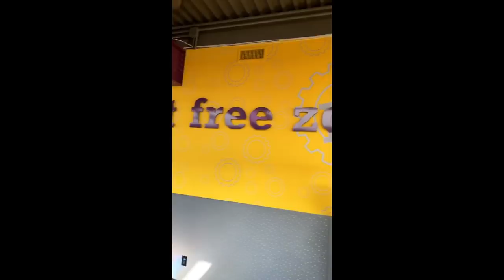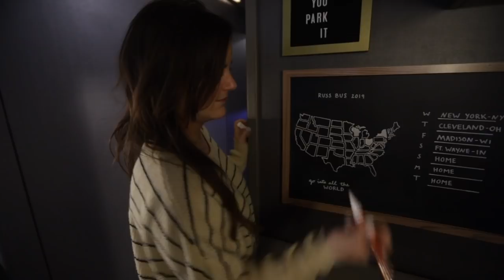Russell Dickerson - This Is RUSS (Episode 1)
This is RUSS and this is as real as it gets! Just me being me behind the scenes of this CRAZY life we live! Follow along to see just how crazy it all is!